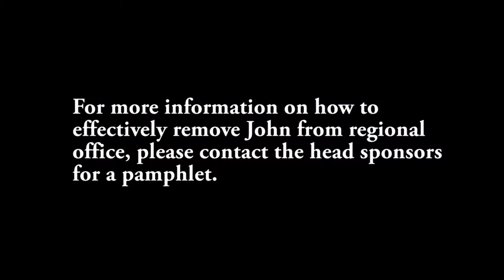IMPEACH JOHN 2k16